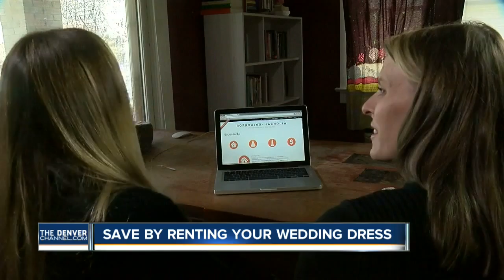Why buy a wedding gown when you can rent it?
Wedding season is just around the corner, but before you buy your dream dress, a startup says you can save up to 85% percent if you borrowed it instead. Jaclyn Allen looks into Borrowing Magnolia.